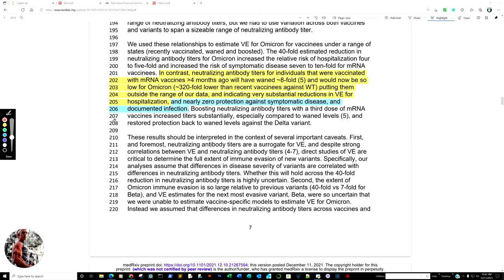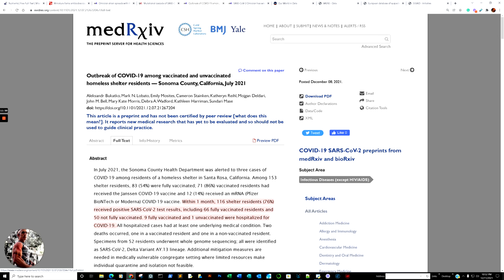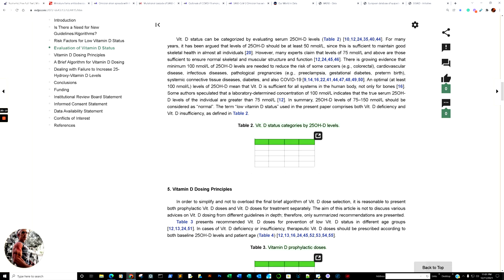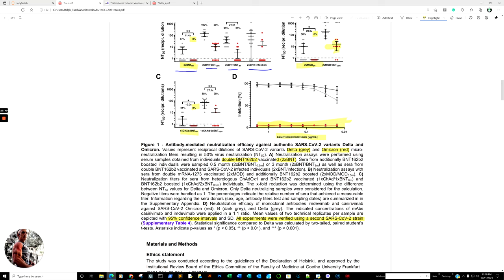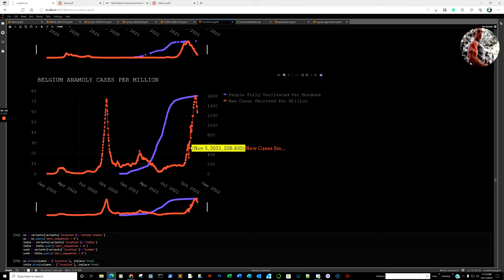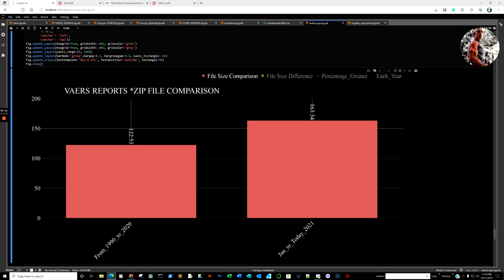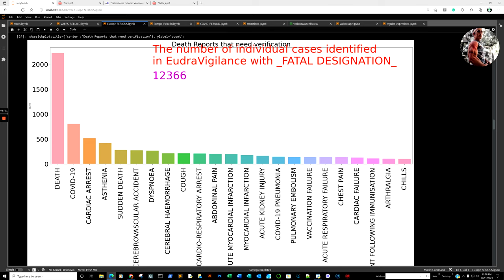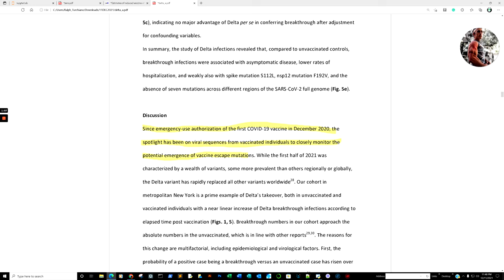EUDRAVIGILANCE at 1254026 VAERS at 710581, Vitamin D, Llama's, OMICRON Evades All, plus DATA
0:00 OPEN -OMICRON-neutralizing antibody titers for individuals that were vaccinated
with mRNA vaccines  4 months or longer ago will have waned ~8-fold (5) and would now be so
low for Omicron (~320-fold lower than recent vaccinees against WT) putting them
outside the range of our data, and indicating very substantial reductions in VE for hospitalization, and nearly zero protection against symptomatic disease, and documented infection. ( California Department of Health, National Science Foundation )
01:22 Double Vaccination _ONLY_ Produce Zero NT against Omicron (6 months)  ( Institute for Medical Virology, University Hospital Frankfurt, Goethe University Frankfurt, 60596 Frankfurt am Main,  Germany)
09:02 Omicron doubles 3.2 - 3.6 days against those who achieved herd immunity against Delta (Department of Biosystems and Soft Matter, Institute of Fundamental Technological Research,
Polish Academy of Sciences, 02‐106 Warsaw, Poland)
09:15 Delta and omicron have evolutionary diverged into distinct phylogroups and do not share a common ancestry ( CSIR-Institute of Microbial Technology, Chandigarh, India )
11:18 Fully Vaccinated Shelter Residents hospitalized at 7x (14% vs 2%)higher rate vs Delta than Partially vaccinated  ( Sonoma County Department of Health Services, Santa Rosa, California, USA (A.R. Bukatko, M. N. Lobato, K. Reihl, S. Mase)
14:18 Being Infected * Prior * to being vaccinated likely to confer protection against severe disease from Omicron (Africa Health Research Institute, Durban, South Africa.)
15:41 VAERS Disclaimer and data sources
17:06 Vitamin D Propholatic and Therapeutic Recommendations (Clinic of Internal Diseases, Family Medicine and Oncology, Faculty of Medicine, Vilnius University Santariškių 2, LT-08661 Vilnius, Lithuania)
23:49 What a different world it would be if we took the path of the SMALL AND NIMBLE NANO LLAMA ( ROCKEFELLER UNIVERSITY )
26:54 Recap Omicron strain spreads with the doubling time of 3.2—3.6 days in South Africa province of Gauteng that achieved herd immunity to Delta variant

Data Sources:
GISAID
HEALTHDATA GOV
CDC
OUR WORLD IN DATA
VAERS
EUDRAVIGILANCE

Vitamin D Dosing: Basic Principles and a Brief Algorithm (2021 Update)
Bleizgys A. Vitamin D Dosing: Basic Principles and a Brief Algorithm (2021 Update). Nutrients. 2021; 13(12):4415.

Miniature llama antibodies could help fight SARS-CoV-2 variants
eLife 2021;10:e73027 DOI: 10.7554/eLife.73027

Omicron strain spreads with the doubling time of 3.2—3.6 days in South Africa province of Gauteng that achieved herd immunity to Delta variant
Frederic Grabowski, Marek Kochańczyk, Tomasz Lipniacki

Mutational cascade of SARS-CoV-2 leading to evolution and emergence of omicron variant
Kanika Bansal, Sanjeet Kumar

Outbreak of COVID-19 among vaccinated and unvaccinated homeless shelter residents — Sonoma County, California, July 2021
Aleksandr Bukatko, Mark N. Lobato, Emily Mosites, Cameron Stainken, Katheryn Reihl, Mojgan Deldari, John M. Bell, Mary Kate Morris, Debra A. Wadford, Kathleen Harriman, Sundari Mase medRxiv 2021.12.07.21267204; doi

SARS-CoV-2 Omicron has extensive but incomplete escape of Pfizer BNT162b2 elicited neutralization and requires ACE2 for infection
-Yunus S. Moosa, Miles Davenport, Tulio de Oliveira, Penny L. Moore, Alex Sigal

Murano, K., Guo, Y., & Siomi, H. (2021). The emergence of SARS-CoV-2 variants threatens to decrease the efficacy of neutralizing antibodies and vaccines. Biochemical Society Transactions. doi: doi:10.1042/BST20210859.

Estimates of reduced vaccine effectiveness against hospitalization, infection, transmission and symptomatic disease of a new SARS-CoV-2 variant, Omicron (B.1.1.529), using neutralizing antibody titers
Billy J Gardner, A. Marm Kilpatrick

Clinical and genomic signatures of rising SARS-CoV-2 Delta breakthrough infections in New York
Ralf Duerr, Dacia Dimartino, Christian Marier, Paul Zappile, Samuel Levine, Fritz François, Eduardo Iturrate, Guiqing Wang, Meike Dittmann, Jennifer Lighter, Brian Elbel, Andrea B. Troxel, Keith S. Goldfeld, Adriana Heguy